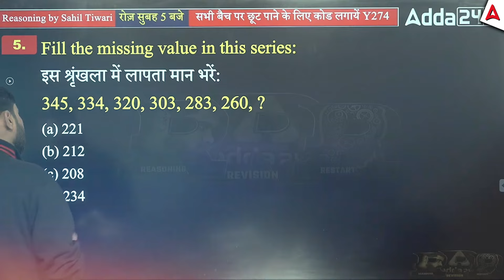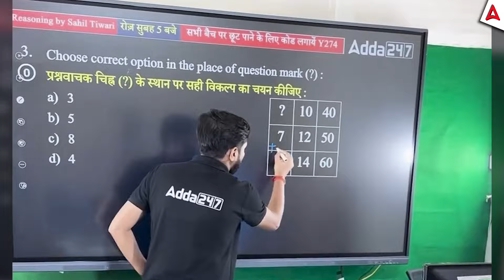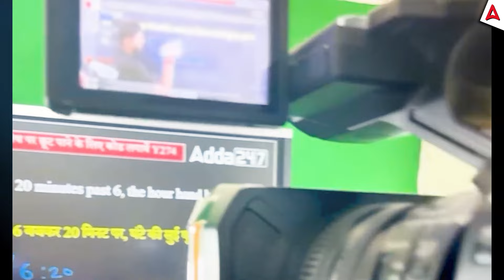Zero to Hero Reasoning Promo By Sahil Tiwari Sir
🔴 SSC Adda247 Live Classes Schedule:

👉6:00AM -  SSC CHSL GK GS Classes by Pawan Moral Sir
👉7:00AM -  SSC CHSL Maths Classes by Akshay  Sir

👉1:00PM - SSC CHSL 2024 by ABhinandan Sir
👉2:00PM - SSC CHSL 2024 by Pratibha Ma'am
👉3:00PM - SSC CHSL 2024 by Sahil Madaan Sir
👉4:00PM -  SSC CHSL 2024 by Sahil Tiwari Sir
👉5:00PM - SSC CHSL 2024 by Neeraj Sharma
👉5:00PM - All SSC Exam 2024 by Ajay Jain

STENO/NVS
👉04.00 PM - STENO Class by Rudra Sir
👉09.00 PM - NVS Class by Ajay Jain Sir
👉09.30 PM - NVS Class by Swati Ma'am